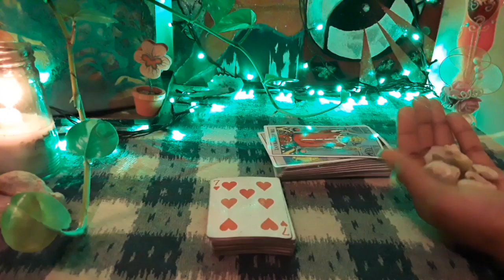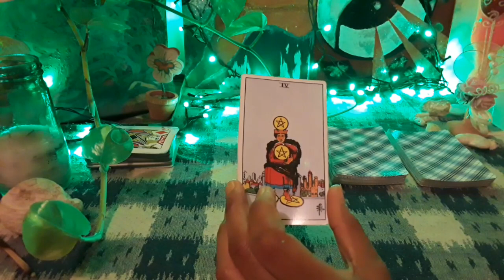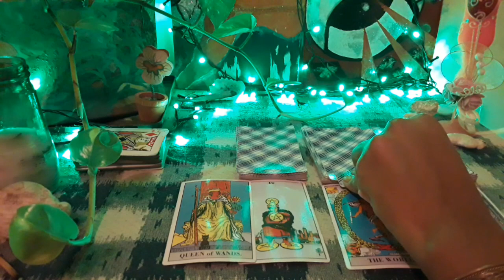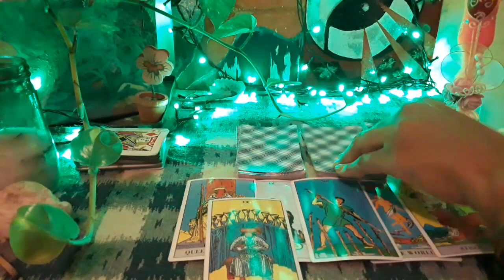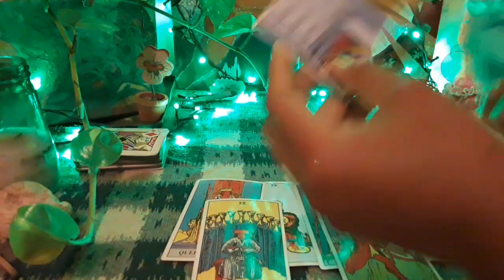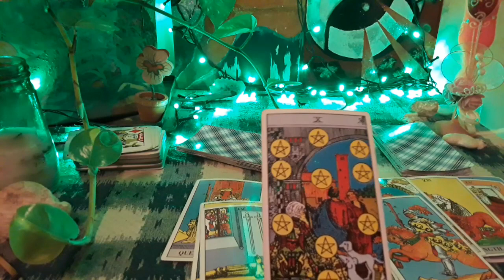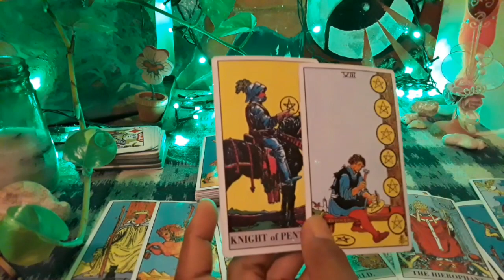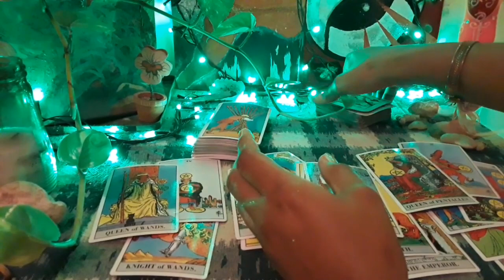Virgo~ April 14th-21st Look to view what is going on in your life